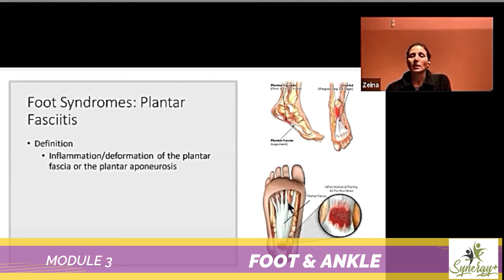Rehab certification for Pilates instructors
The course is taught by Zeina A. Grifoni, a licensed physical therapist, certified Pilates instructor, and movement and rehabilitation specialist.

If you are a Pilates instructor who wants to know more about the benefits of Pilates for rehabilitation, our new virtual course starts June 2.